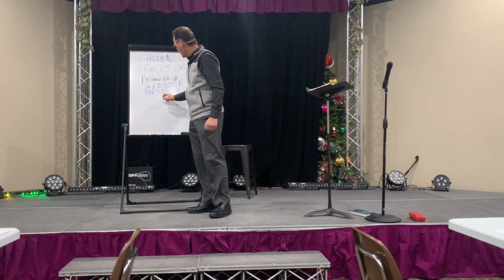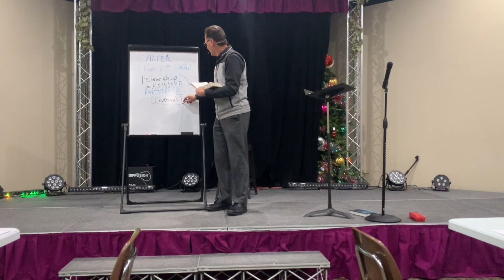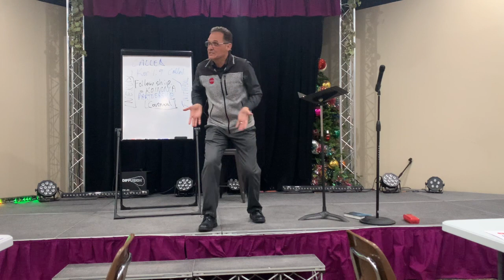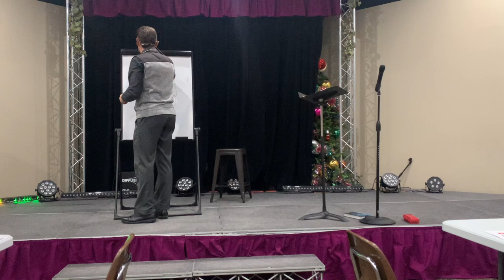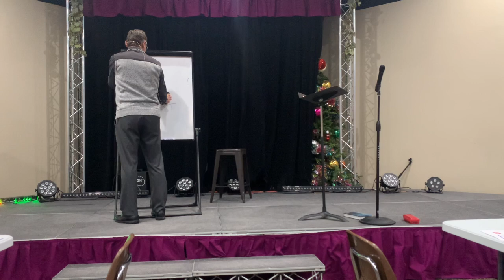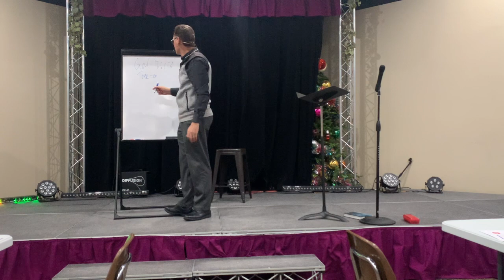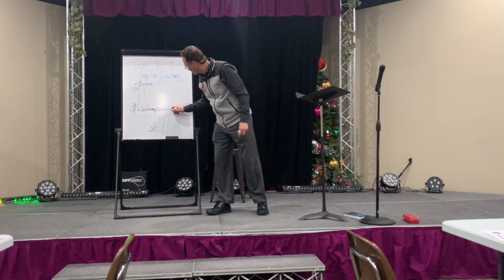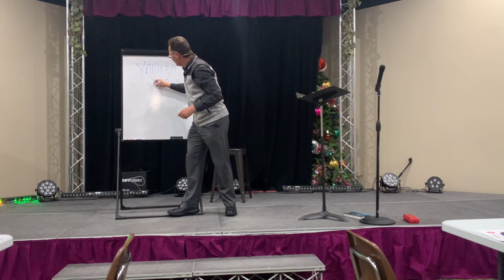1st Corinthians Study | Week 1